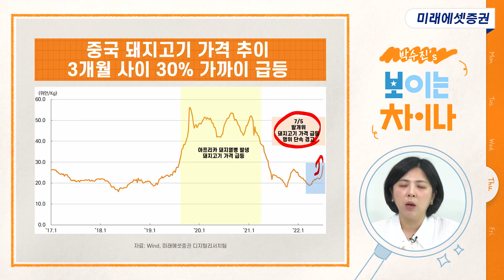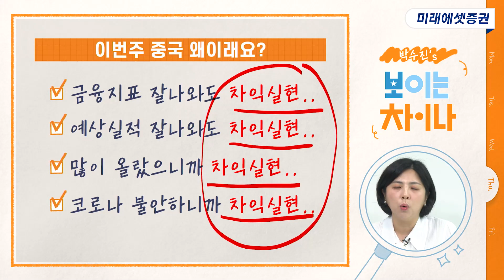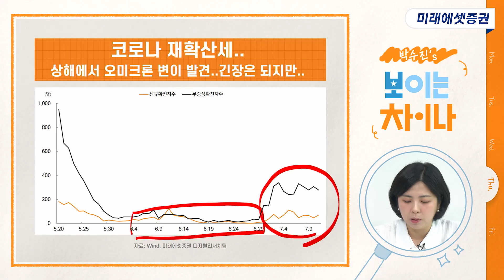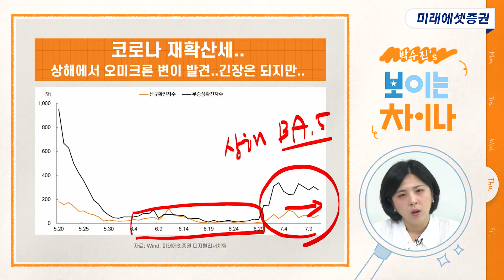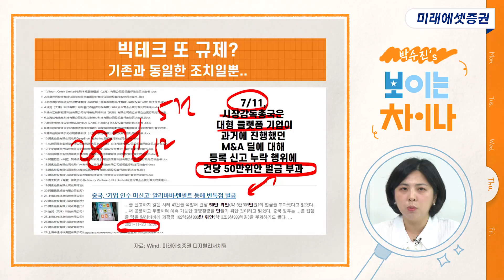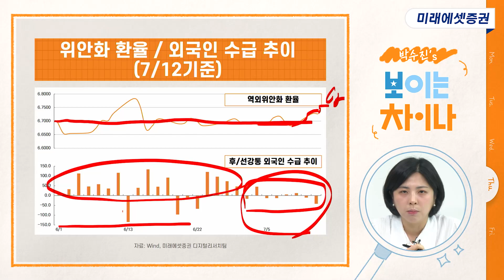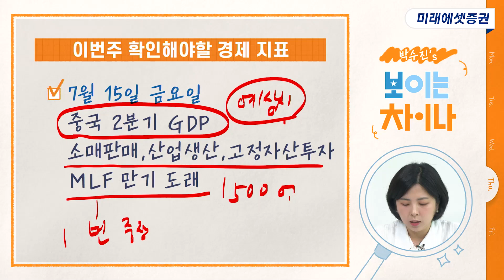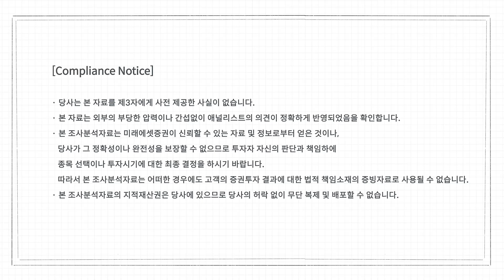[박수진의 보이는 차이나]중국·홍콩 증시 조정 차익실현 숨고르기 I 2022.07.14(목)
미래에셋증권에서 중국 증시 열심히 보고 있는 박수진 연구위원이
한주간의 중국 경제 이슈를 분석, 중국 산업의 변화 흐름을 쉽게 설명해드립니다!✨

출연: 박수진 연구위원 (미래에셋증권 디지털리서치팀)

00:00 시작
00:06 오프닝
00:19 중국 증시 주요 이슈 체크
02:34 이번주 주요 지수 등락율
03:11 이번주 중국 왜이래요?
05:45 코로나 재확산세
07:45 빅테크 또 규제?
09:38 위안화 환율/외국인 수급 추이
11:23 이번주 확인해야할 경제지표
13:10 오늘의 결론